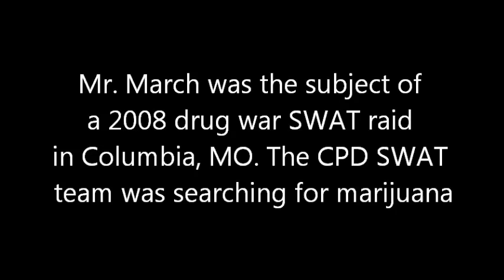Keep Columbia Free interviews Jonathan "Ryan" March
In 2008 the Columbia, MO SWAT team performed a "dynamic entry" at Mr. March's home in search of marijuana. During the raid the officers shot and killed two retreating dogs.